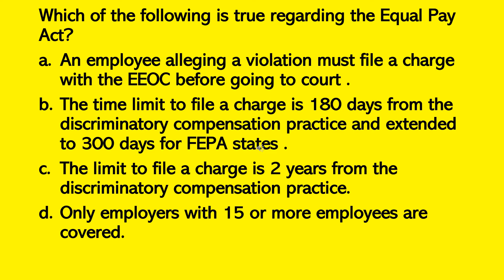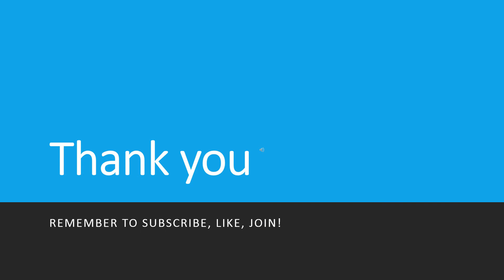Question Of The Day 01 - PHR, SPHR, SHRM-CP, SHRM-SCP Certification Exams